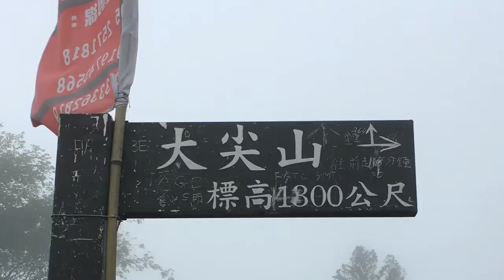二尖山茶園 2017.04.23